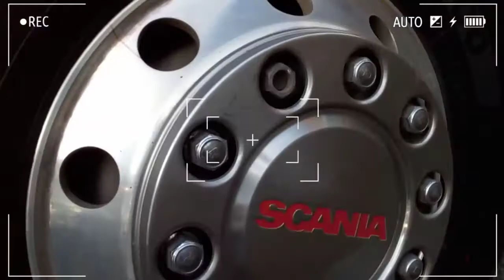Cinematic Bus Sudiro Tungga Jaya Jenna, DJ Sholawat Laukana Bainal Habib